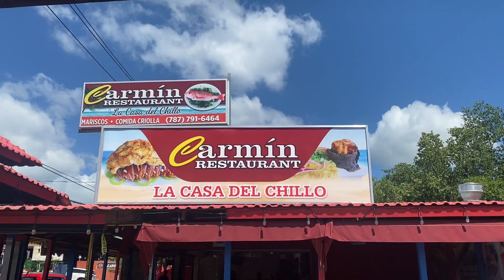Discovering Puerto Rico, Surprising Cultural Differences with Vietnam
Micka is Discovering Puerto Rico for the first time. She shows us the cultural differences between Puerto Rico, Vietnam, France and Russia.